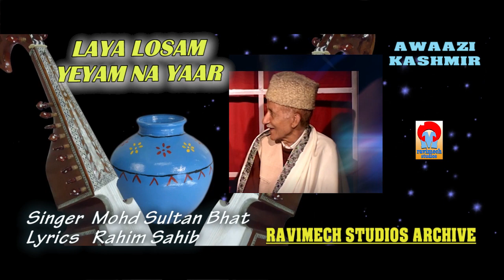LAYA LOSAM YIYAM NA YAAR SINGER MOHD SULTAN BHAT FROM RAVIMECH STUDIOS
SUNG BY LATE JENAB MOHD SULTAN BHAT POPULARLY KNOWN AS" SULA BHAT" WAS A CONTEMPORARY SINGER IN THE ERA OF USTAD GHULAM AHMED SOFI, JENAB MOHD ABDULLAH TARABALI AND OTHER KNOWN ARTISTS. THEY KEPT THE TRADITIONAL MUSIC IN CHAKRI ALIVE  FOR MANY DECADES AND WERE MOSTLY RECITING AND SINGING SUFI POETRY OF KASHMIR. BHAT SAHIB WAS AN AUTHENTIC MATKA " NATU" PLAYER . ALL OF THEM SUNG SONGS IN AUTHENTIC KASHMIRI STYLE USING RABAB , KASHMIRI SARANGI MATKA AND HARMONIUM , BHAT SAHIB HAD A MELODIOUS VOICE . WE WILL BE UPLOADING MANY OF  HIS SONGS IN THE COMING DAYS